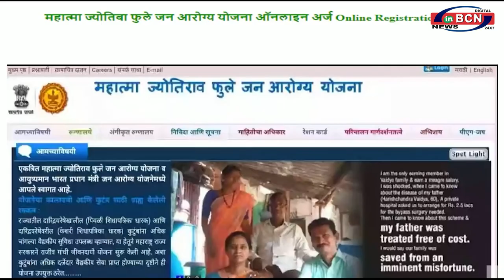देवा भाऊ की पहल से राज्य की गरीब जनता को नि:शुल्क उपचार मिल रहा है।DevaBhau@DF_